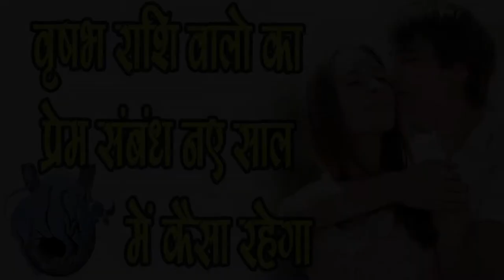Naye Saal में कैसा रहेगा Vrisabh Rashi का प्रेम संबंध,SM News